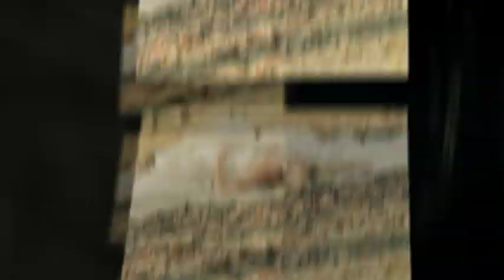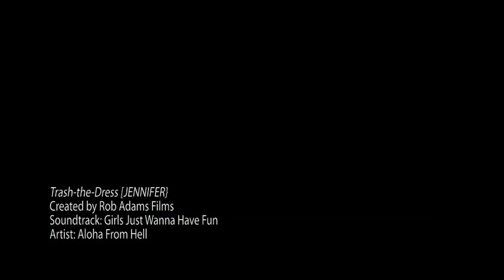Trash-the-Dress [JENNIFER}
Film by Rob Adams, Still Photography by Vanessa Joy - created